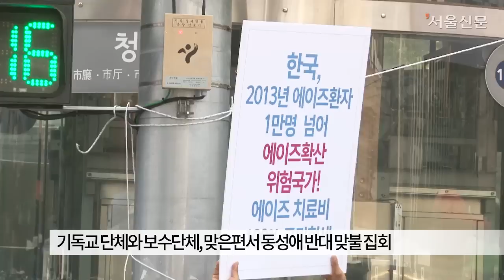서울 도심 무지갯빛으로 물들인 '2016퀴어문화축제'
'LGBT(레즈비언·게이·양성애자·성전환자)' 등 성 소수자의 축제인 퀴어(Queer)문화축제가 11일 서울 도심에서 열렸다.